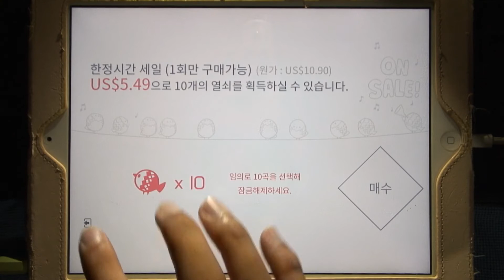[60FPS] [VOEZ] Beyond the Horizon (Special) Full Combo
VOEZ by Rayark Inc.